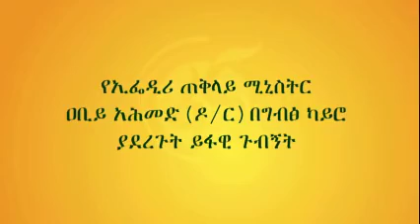Ministeerii Muummee Dr Abiyyi Ahimed Ijiptitti Maal dubbattan